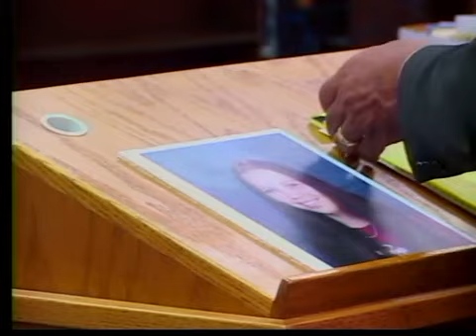Reaction to ID Supreme Court's Draper Ruling